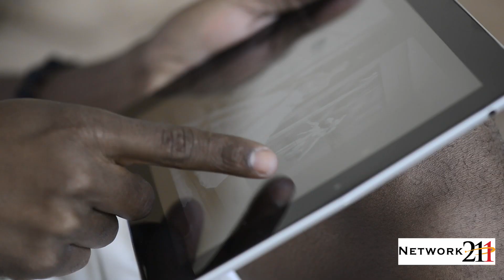About Network211 Short